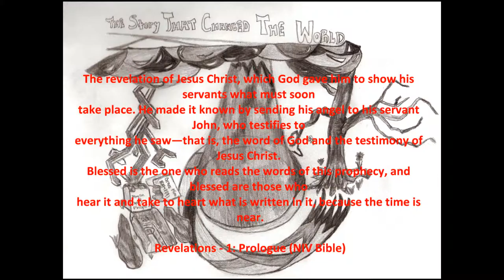The Story That Changed the World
This is the main theme for the final project I will be working on for Game Design this semester. It's a nocturne based song.

This is also the first 1080p resolution video I have made, so I hope you enjoy the quality.